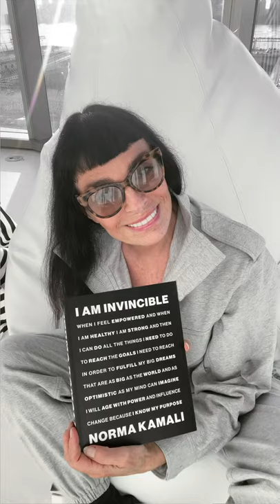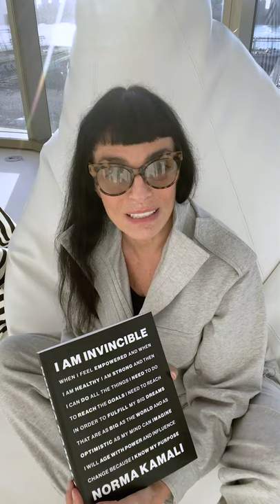I AM INVINCIBLE x Norma Kamali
I am thrilled to share the cover of my new book NORMA KAMALI: I AM INVINCIBLE with all of you!